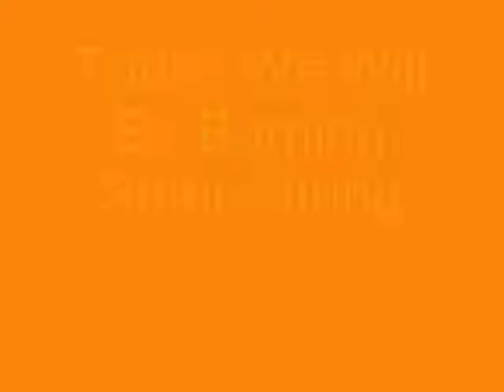Will It Burn - String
This ones ok to be honest the spone is better but still its worth a watch